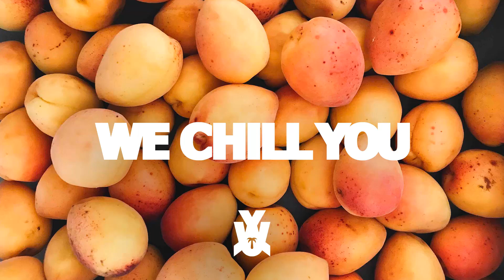FunkStatik - Put Em Up